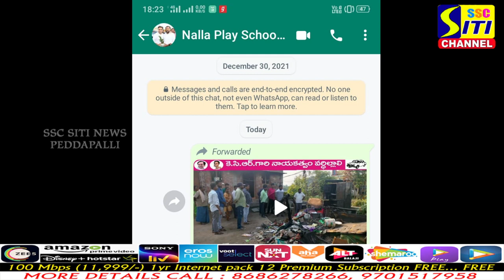బాధిత కుటుంబానికి ఎంఎల్ఎ దాసరి మనోహర్ రెడ్డి హామీ...